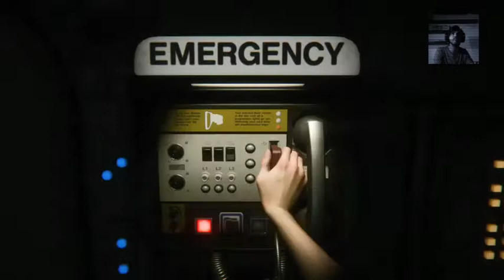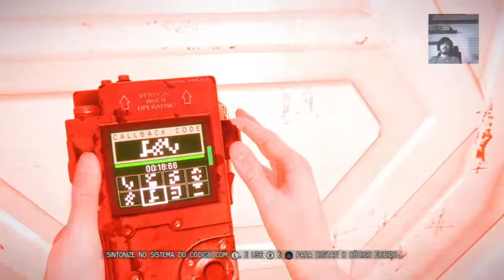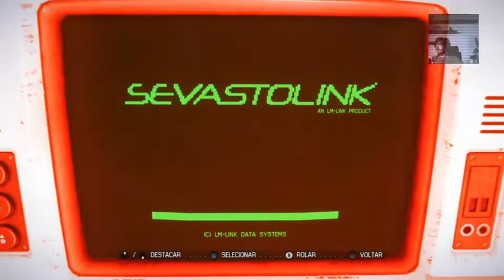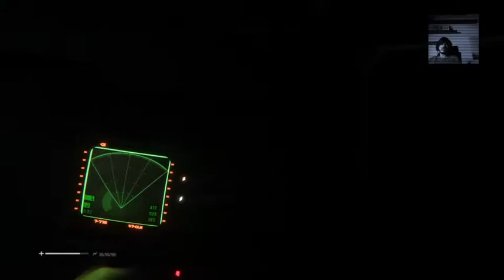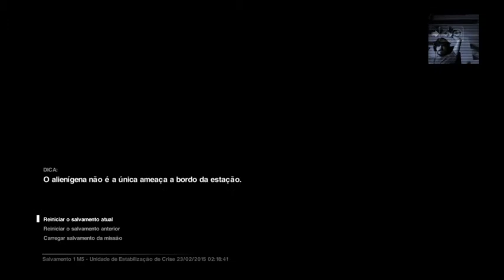Alien - Moh sozin... Q vacilin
AS veze a gente fica na solidão, sabe? Boa parte disso é por culpa da televisão, afinal. Qual é o problema dela? A gente sempre marca de sair as 19h, toda quarta, e ela nunca vai! Ai eu fico lá... Sozinho!
Já cansei disso!